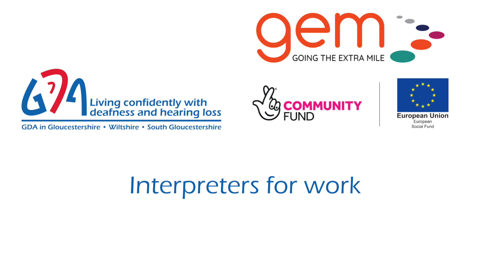BSL employment videos - interpreters for work